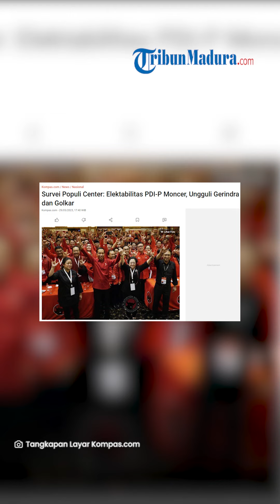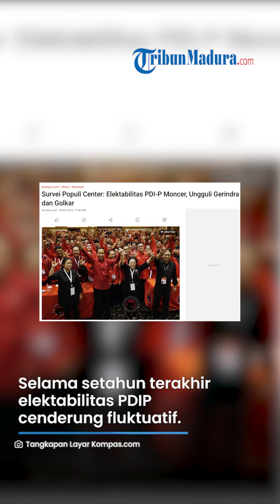DIUNGGULKAN, Elektabilitas PDIP Kini Lampaui Partai Gerindra & Golkar, Sentuh Angka 22,0 Persen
TRIBUN-VIDEO.COM - PDI Perjuangan unggul dalam survei elektabilitas sembilan partai politik Parlemen.

Survei terbaru Populi Center yang dirilis Senin (29/5/2023) memperlihatkan, angka elektoral partai pimpinan Megawati Soekarnoputri itu mencapai 22,0 persen.

PDI-P masih berada di urutan pertama survei elektabilitas partai politik, mengalahkan Partai Gerindra yang elektabilitasnya sebesar 17,5 persen dan Partai Golkar dengan angka elektoral 10,0 persen.

Sementara, di urutan keempat ada Partai Kebangkitan Bangsa (PKB) dengan elektabilitas 6,6 persen, lalu partai Demokrat dengan tingkat keterpilihan 5,7 persen.

Selanjutnya, secara berurutan ada Partai Keadilan Sejahtera (PKS) dengan elektabilitas 5,1 persen, Partai Nasdem yang elektabilitasnya 5,0 persen, elektabilitas Partai Persatuan Pembangunan (PPP) sebesar 2,6 persen, dan Partai Amanat Nasional (PAN) dengan angka elektoral 2,4 persen.

Selama setahun terakhir, elektabilitas PDI-P cenderung fluktuatif. Namun, dibandingkan periode sebelumnya, pada survei kali ini elektabilitas partai banteng menunjukkan peningkatan.

Artikel ini telah tayang di Kompas.com dengan judul "Survei Populi Center: Elektabilitas PDI-P Moncer, Ungguli Gerindra dan Golkar", Klik untuk baca
Editor : Fitria Chusna Farisa